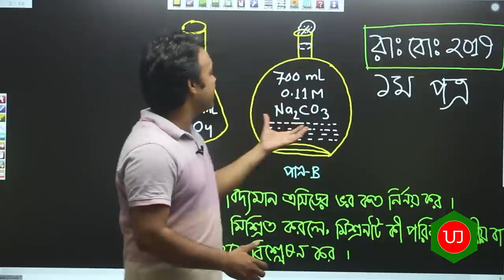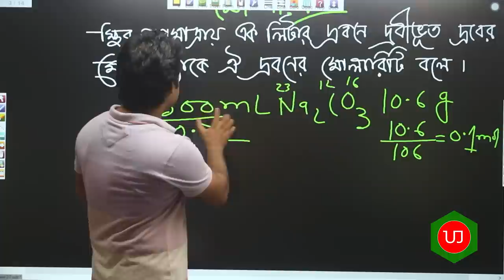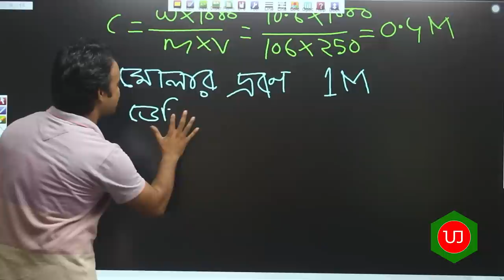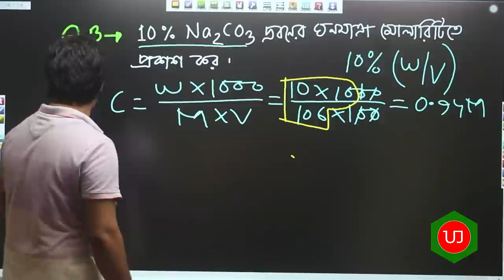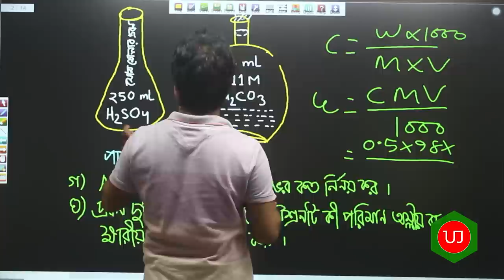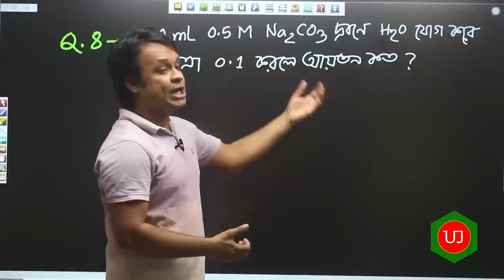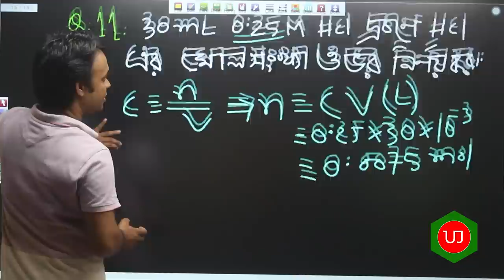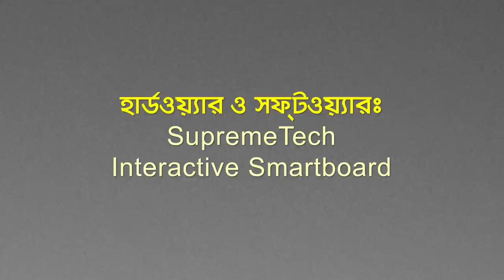Quantitative Chemistry (Molarity); পরিমাণগত রসায়ন (মোলারিটি)- By JEWEL Sir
Class: HSC 1st & 2nd Paper
Chapter: Safe use of Laboratory & Quantitative Chemistry
Topic: Molarity
Lectured by: Jewel Sir